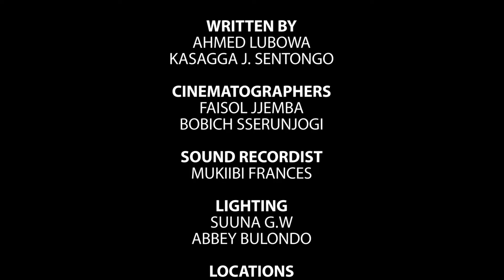Akalyamagwa Episode 1